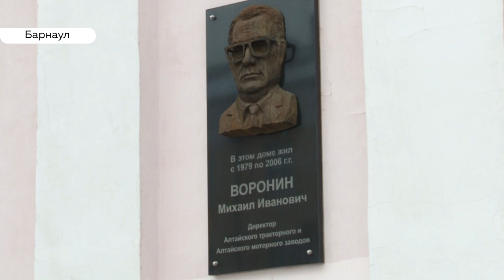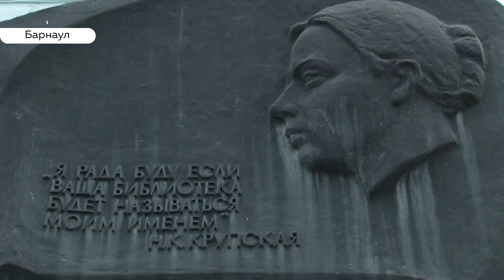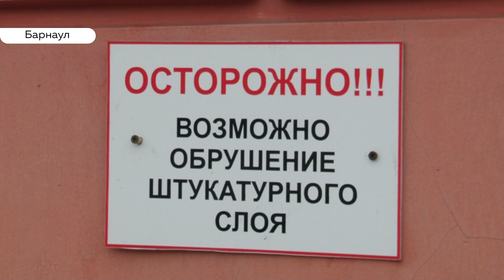Позорят архитектурное наследие: общественники выявили шесть самых облезлых домов в центре Барнаула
Общественники выявили шесть самых облезлых домов в центре Барнаула, которые позорят архитектурное наследие 20 века. И им срочно нужен ремонт. Ведь эти здания уже стали опасны для прохожих: везде обрушаются штукатурка, элементы фасада, карнизы, балконы. Ирина Корчагина выяснила, какие это дома и почему они стоят реставрации.